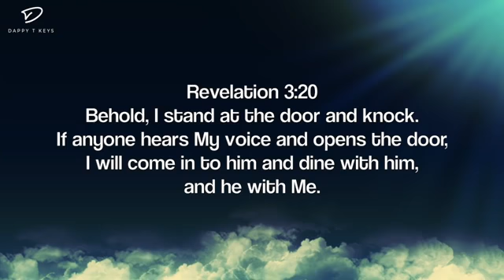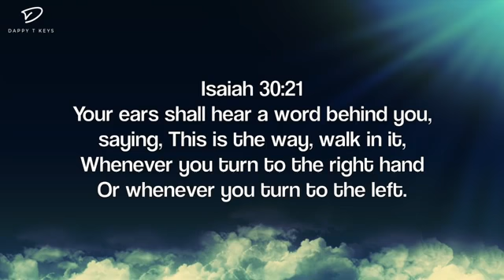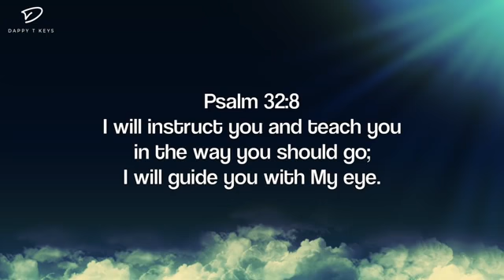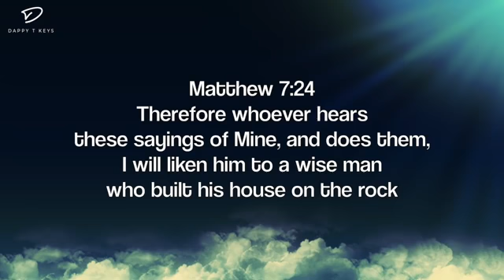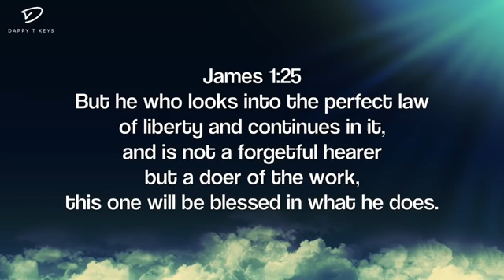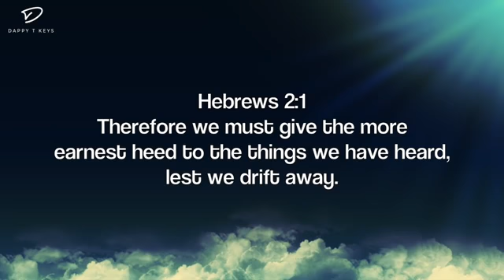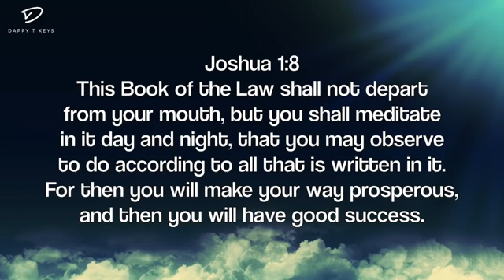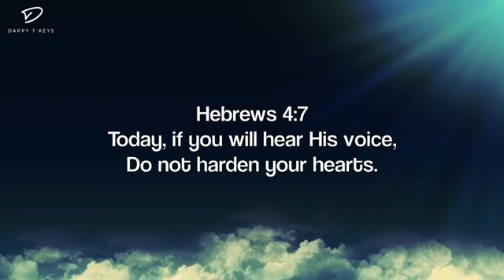SPEAK LORD: Deep Prayer Music | Spontaneous Worship Music | Christian Meditation Music | Holy Spirit